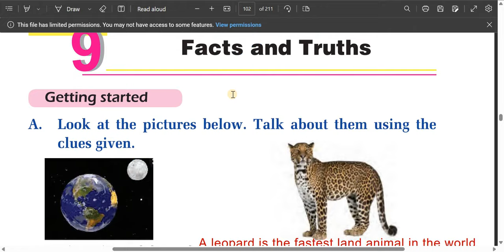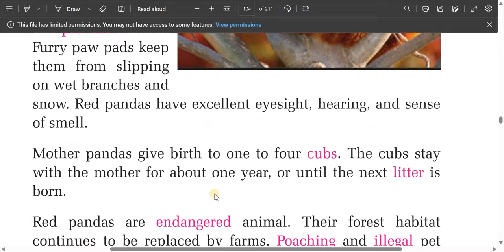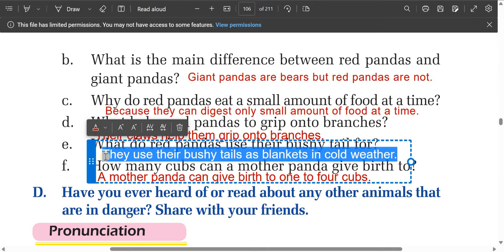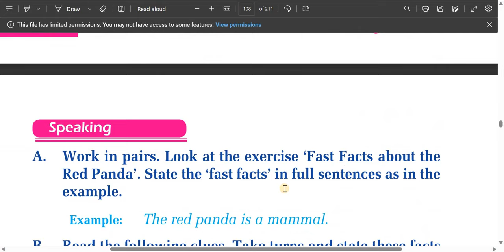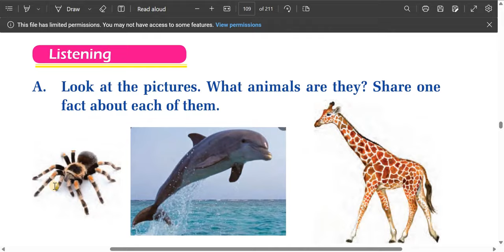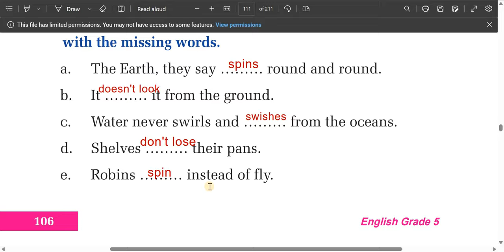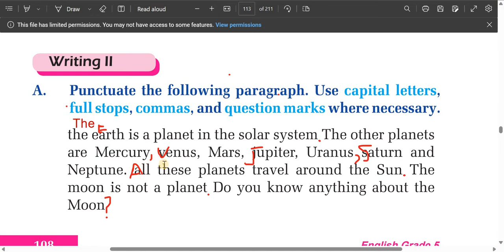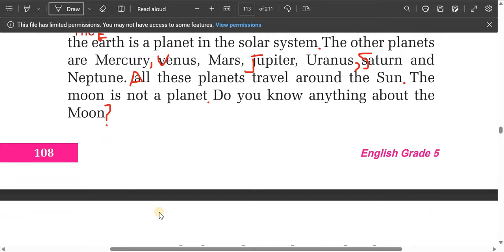Class 5 English unit 9/Grade 5 English/unit 9/English five guide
Class 5 English unit 9/English guide